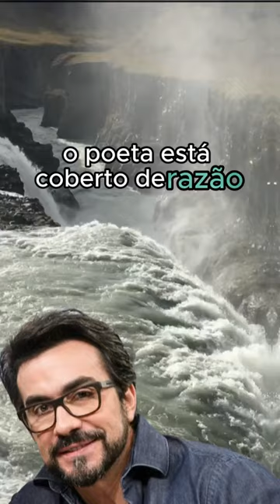Reflexão Padre Fábio de Melo - 12.12.23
** AVISO IMPORTANTE **